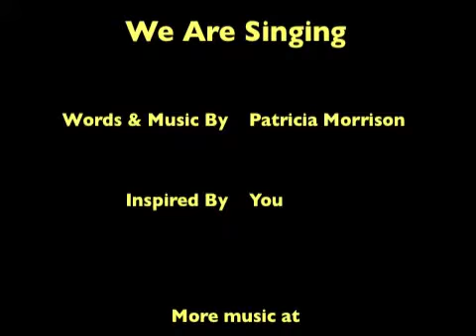We Are Singing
A simple, singable song designed for all of you hardworking activists trying to make the world a better place.